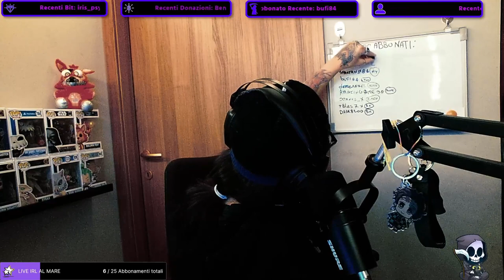PRIME PARTITE SU VALORANT - TWITCH LIVE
➤ CANALE TWITCH:
 sono live dal lunedì al venerdì alle 21:35,clicca qui per il mio canale Twitch